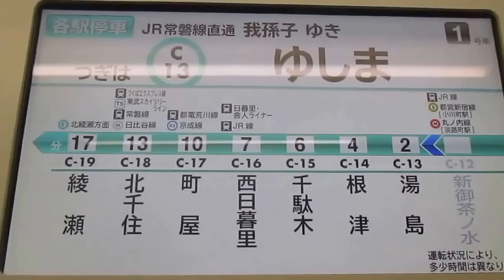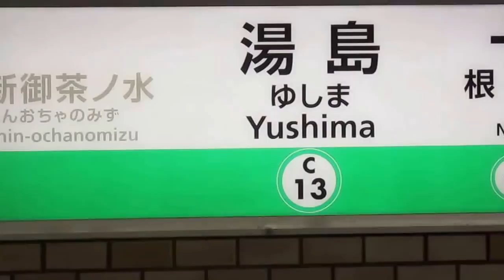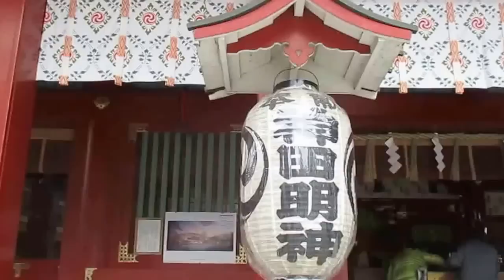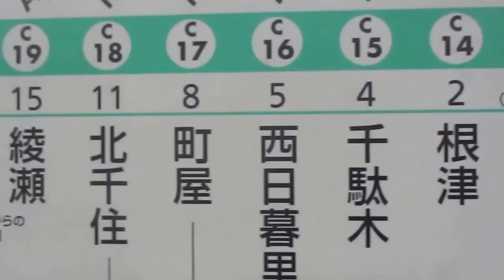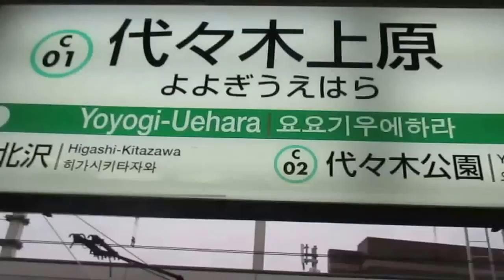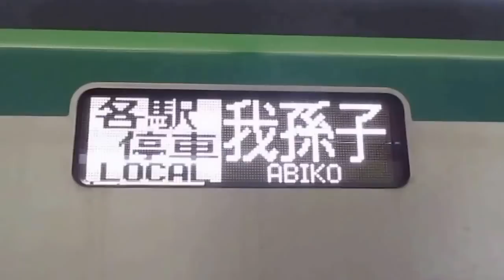東京メトロ千代田線 湯島天神 代々木上原 女性車掌さん活躍 Tokyo Metro Yushima Shrine Yoyogiuehara Female conductor Romance Car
東京メトロ千代田線で湯島天神・神田明神　湯島、代々木上原　女性車掌さん活躍　代々木上原に停車する小田急ロマンスカーの千代田線運行は乗務員交替のみ　新宿行き小田急との乗換え　Yushima-tenjin Kanda-myojin Shrine Yushima and Yoyogi-uehara female conductor activement Tokyo Metro Chiyoda line movement of Odakyu Romance Car stops at Yoyogi-uehara is a transfer with Odakyu for crew change